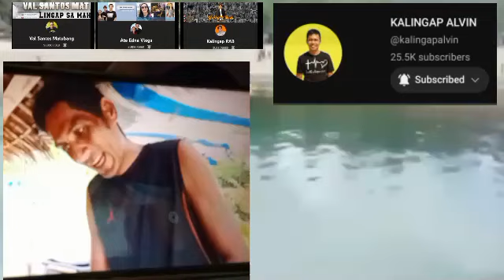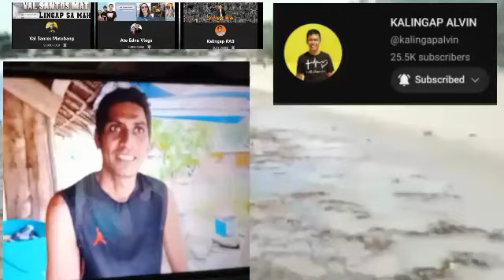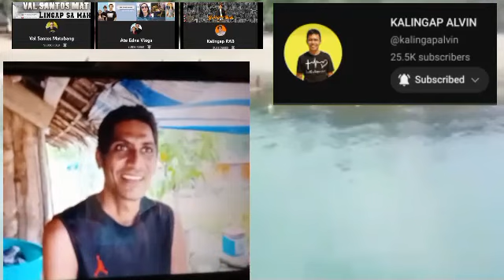HALA...ITO PALA NANGYARI SA BUHAY NG INDIAN FOREIGNER KUNG BAKIT GANITO SILA NGAYON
MARAMING SALAMAT SA LAHAT KEEP SAFE ALLWAYS 🙏🏼🙏🏼

Pls watch this video and get updated form what's really happening and trending today enjoy watching dont for get to